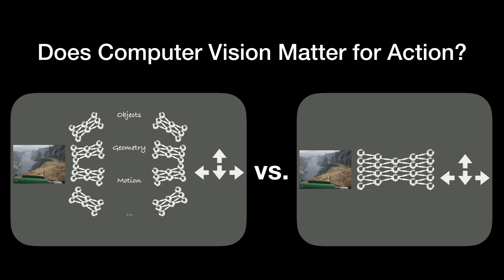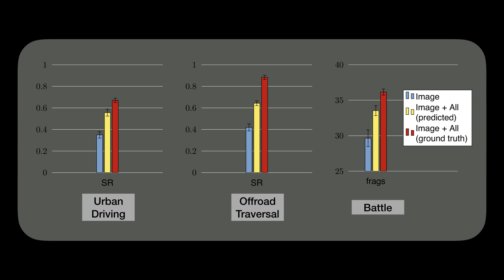Does Computer Vision Matter for Action?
Brady Zhou, Philipp Krähenbühl, and Vladlen Koltun
Science Robotics, 4(30), 2019